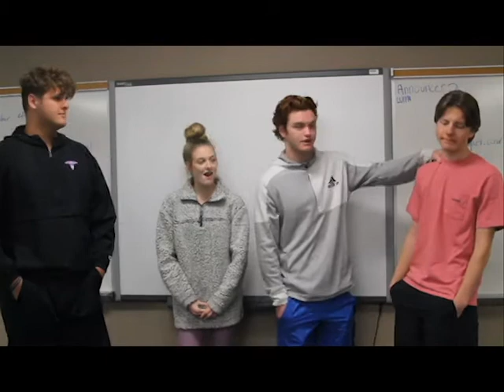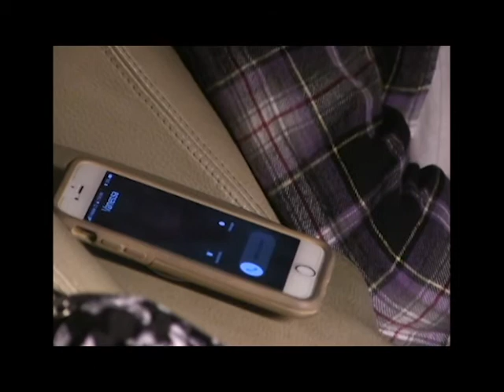KTHS-TV Morning News for March 22, 2019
THS Morning Announcements for 3/22/19